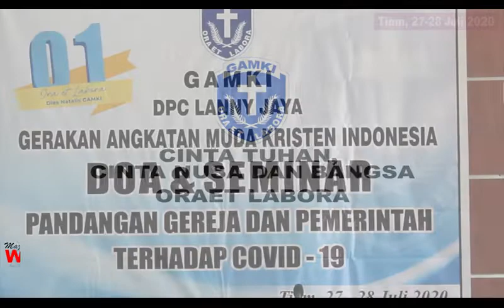Wajib Nonton..!! Pesan-pesan Penting, Hut ke 1 GAMKI Lanny Jaya Papua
Apa kabar disana, Saya harap anda sehat-sehat saja disana. Kali ini saya kembali upload Video Dokumenter, HUT ke 1, GAMKI Lanny Jaya Papua.